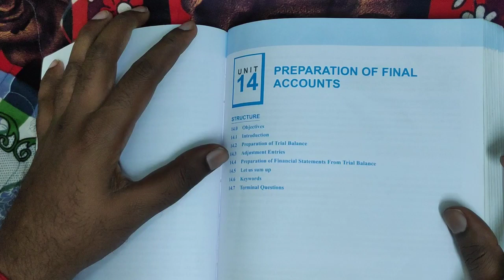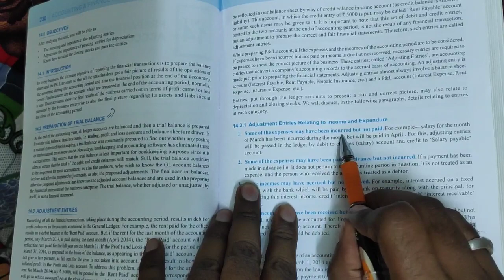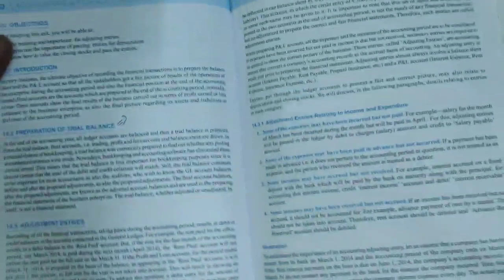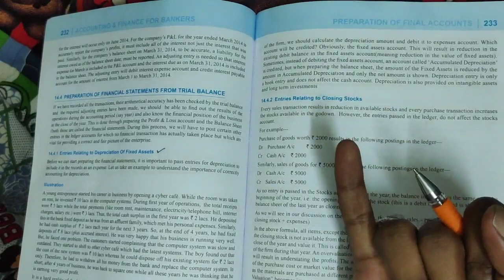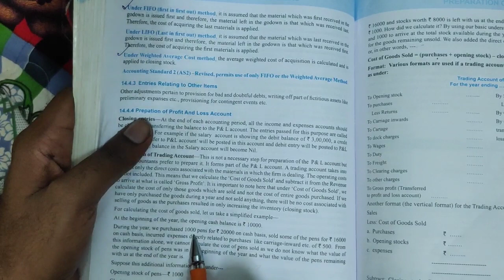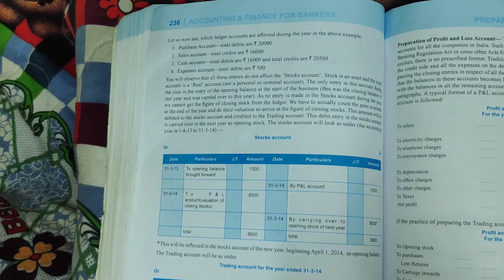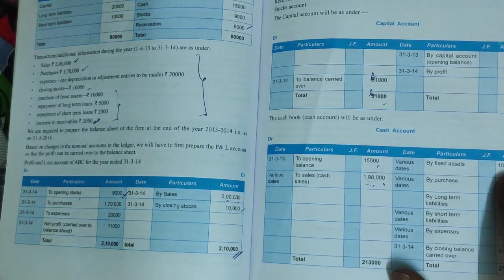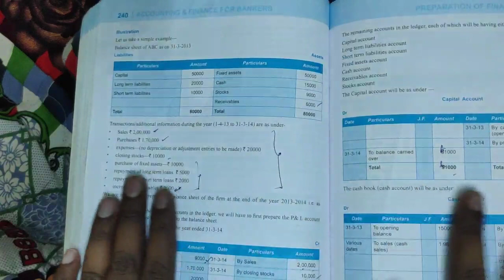JAIIB ACCOUNTING AND FINANCE | UNIT-14|| PREPARATION OF FINAL ACCOUNTS | COST OF GOODS SOLD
JAIIB ACCOUNTING AND FINANCE UNIT-14| JAIIB IN TAMIL|STUDY ICON | PREPARATION OF FINAL ACCOUNTS | COST OF GOODS SOLD | STUDY ICON

OR SEARCH IN TELEGRAM " JAIIB TAMIL VIDEO LECTURE "